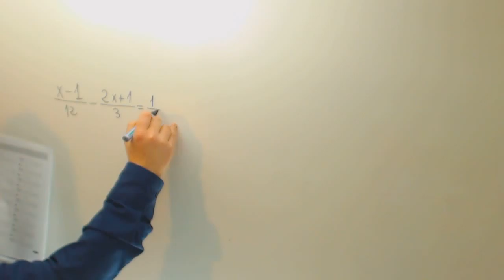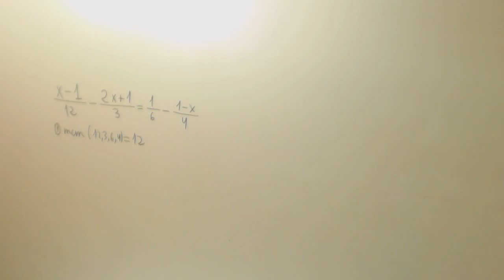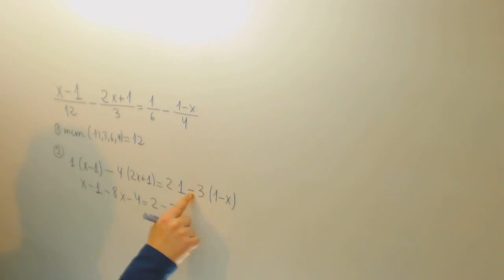Ecuaciones con denominadores Matematicas 2º ESO Academia Usero Estepona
Ecuaciones con denominadores Matematicas 2º ESO Suscríbete a nuestro canal en Youtube para ayudarnos a seguir creciendo Academia Usero en Estepona, el centro de formación con más vídeos en Internet del Mundo presenta